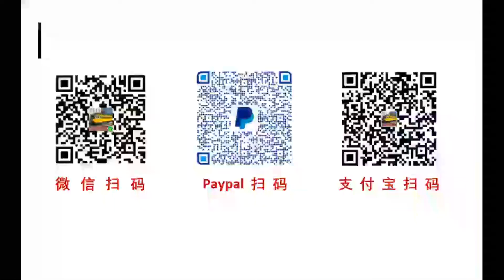每次来旧金山唐人街，都要爬一段坡，让人有些不适应，2022美国加州